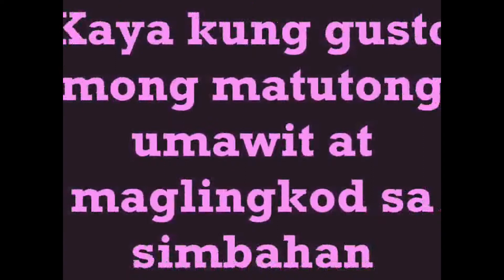Vox Amigos Recruitment Video